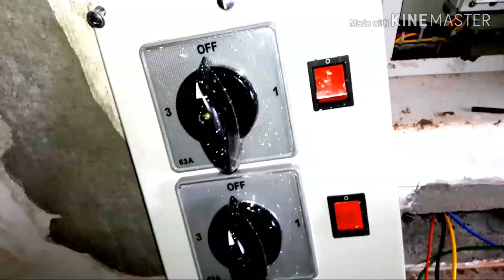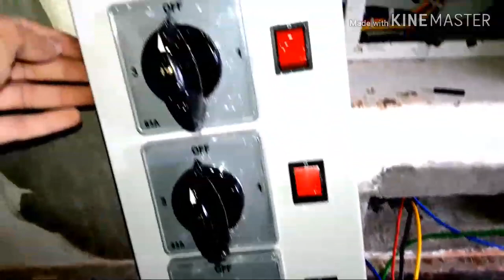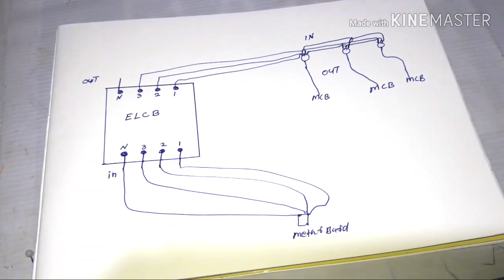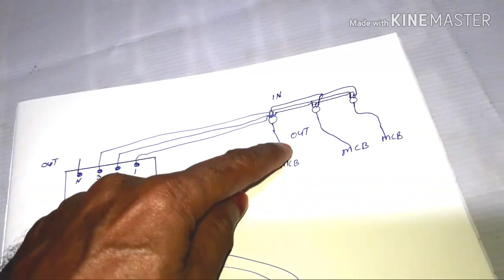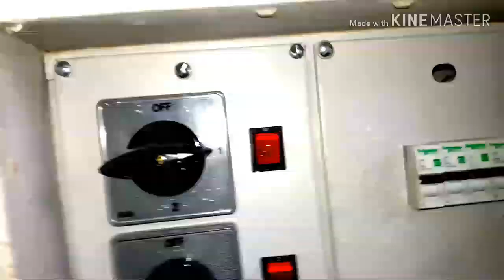3Phase DB installation Malayalam DB എങ്ങനെ സെറ്റ് ചെയ്യാം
വയറിംഗ് സമ്പന്തമായ എല്ലാ Videos ഈ ചാനലിലൂടെ ലഭിക്കുന്നതാണ്
വയറിംഗ് സമ്പന്തമായ സംശയങ്ങൾക്ക് താഴെ കാണുന്ന comment Box ൽ അറിക്കാവുന്നതാണ്

Query Solved